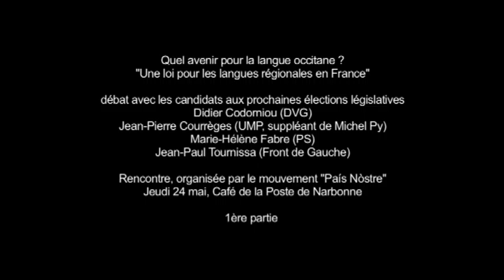POLITIQUE : "Une loi pour les langues régionales en France" 1/2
Quel avenir pour la langue occitane ?
Débat avec les candidats aux prochaines élections législatives
Didier Codorniou (DVG)
Jean-Pierre Courrèges (UMP, suppléant de Michel Py)
Marie-Hélène Fabre (PS)
Jean-Paul Tournissa (Front de Gauche)
Rencontre, organisée par le mouvement "País Nòstre"
"Une loi pour les langues régionales en France"
Jeudi 24 mai, Café de la Poste de Narbonne